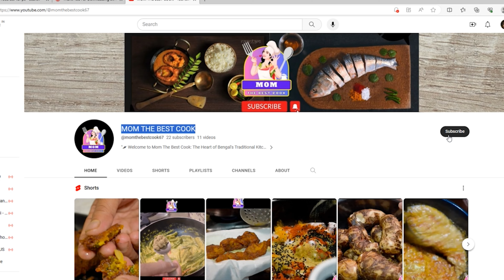বাটা মাছের এপিঠ ওপিঠ I BENGALI FISH RECIPE I @momthebestcook67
"🌶 Welcome to Mom The Best Cook: The Heart of Bengal's Traditional Kitchen!🌶

Namaskar! At Mom The Best Cook A BENGAL KITCHEN.
Our channel is a tribute to the culinary legacy carried forward by our mothers, whose culinary prowess adds that extra touch of love to every dish. Join us as we dive deep into the flavors and stories that have shaped Bengali households for generations.

🌼 Nostalgic Delights: Immerse yourself in the world of Bengali gastronomy, where simplicity meets exquisite taste. From classic fish curries to delicate sweets, our recipes honor the age-old techniques that make Bengali cooking a revered art form.

🌿 Farm-to-Table Philosophy:  Bengal's produce and witness their transformation into heartwarming delicacies.

🔥 Tales from the Kitchen: Every dish has a story that resonates with our cultural heritage. Discover the anecdotes, cultural influences, and regional variations that infuse each recipe with character and depth.

YOUR QUARRIES...
Bata mach
Bata macher recipe
Mom the best cook
Unique bata fish fry recipe
bata macher jhal
bata macher jhal recipe
bata macher recipe
bata macher recipe in bengali
bengali fish fry
bengali recipe ranna
fish curry
tasty
একঘেয়েমি কাটাতে বানিয়ে ফেললাম বাটা মাছের এপিঠ-ওপ
yummy